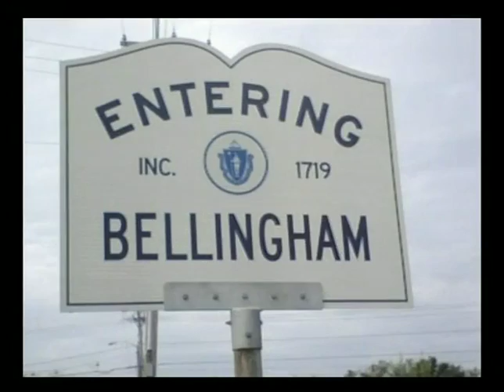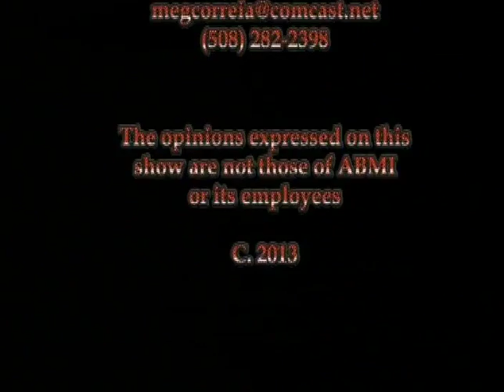Strictly Business: Episode 34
Presented by the BBA (Bellingham Business Association)
Host: Marjorie Turner Hollman
Guest: Mark Diebus